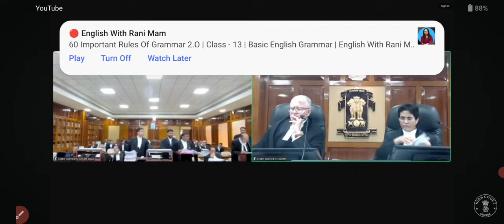A Big Discussion On Double Bench(ORV) Case//Must Watch all Aspirants//Govt Job Related//Not Jts...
Big Discussion On Double Bench(ORV) Case//Must Watch all Aspirants//Govt Job Related//Not Jts...

jts _Today_Update
RHT_CUTOFF-2023.